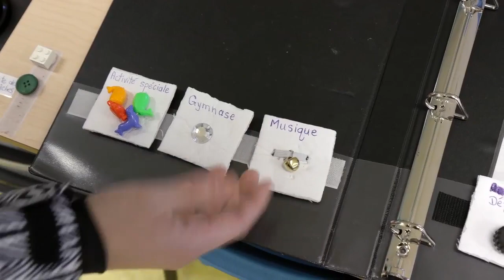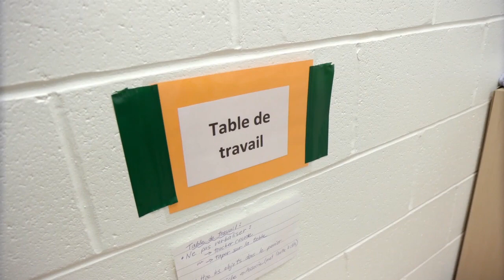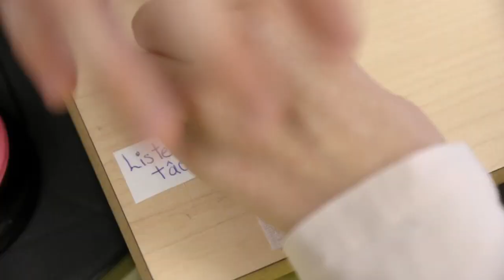Chloé, autiste et aveugle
Chloé vit avec une cécité et un trouble du spectre de l'autisme.